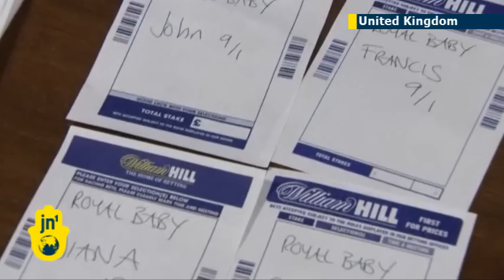Britain gripped by Kate expectations: UK betting on name and gender of royal newcomer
Britons were overjoyed earlier this month when it was announced that the Duchess of Cambridge - better known as Kate Middleton -- was expecting a child. But now Britons seem eager to show that monarchy is not just a spectator sport with thousands laying down the cash to bet on the name, sex, weight and even hair colour of the new born royal.

Bookmakers say the most popular betting topic so far is what name will be chosen for the future King or Queen, with proposals ranging from the traditional William, Elizabeth and Charles, to the more unusual such as Kevin and Waynetta.